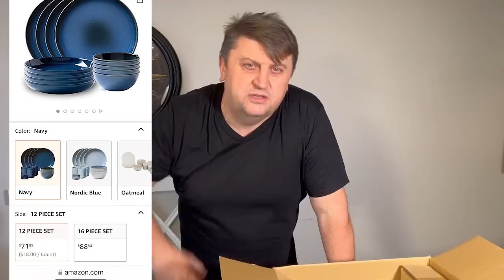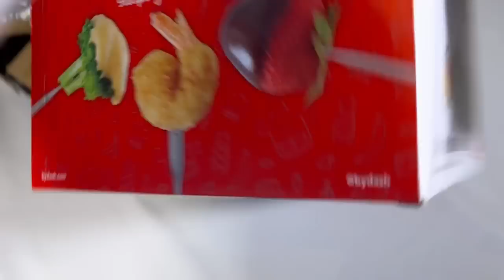США Потерянные посылки / Распаковка 12 штук по $6 / Что же она там купила в этот раз / Супер закупка